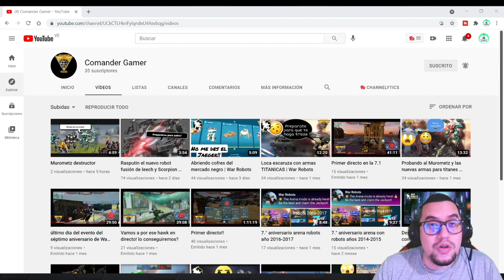😱 INCREIBLE Batalla: Solo versus Escuadra | Estrenando hangar | War Robots [WR]